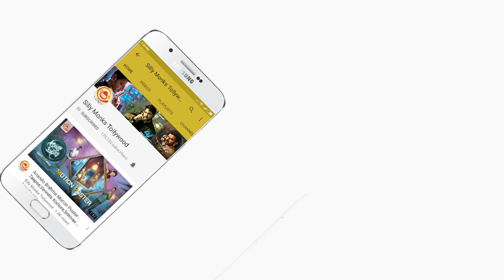Super Sketch Super Success Trailer | Narsing, Shofia, Ravi Chavali | Silly Monks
Super Sketch Super Success Trailer | Narsing, Shofia, Ravi Chavali